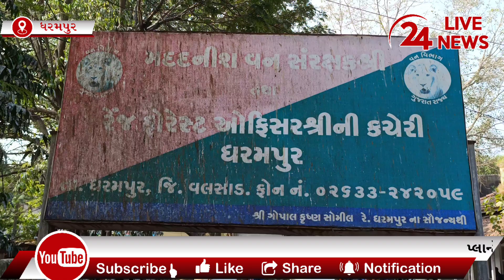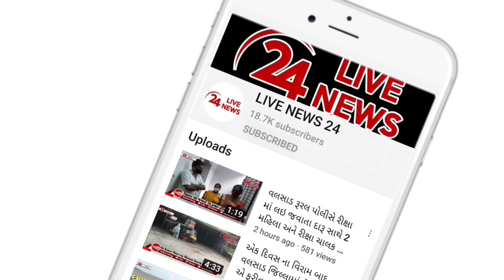ધરમપુરના ફોરેસ્ટ વિભાગે તામછડી ગામે પ્લાન્ટેશનના કામમાં કરેલા ભ્રષ્ટાચારમા D.F.O એ તપાસના આદેશ આપ્યા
ધરમપુરના ફોરેસ્ટ વિભાગે તામછડી ગામે પ્લાન્ટેશનના કામમાં કરેલા લાખો રૂપિયાના ભ્રષ્ટાચારમાં D.F.O વાય.એસ.ઝાલાએ તપાસના આદેશ આપ્યા